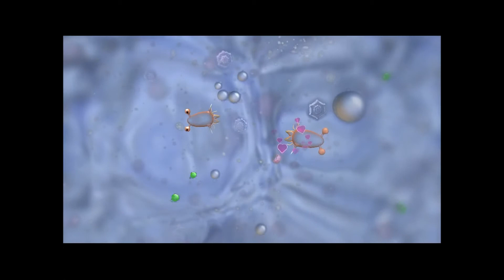Spore Ep1: The Omnivore Path!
Ha ha! i got spore and decided to do a sereis, i know that this game is amazing so watch me play through it and watch what our charator turns out to be! i am sorry again again again for the wait... i know i am getting bad for it... so please dont describe, i just need to get my head in the game!